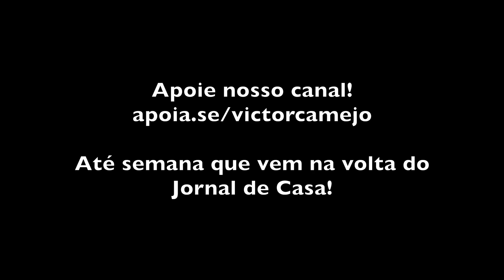STAND UP - PRENDERAM OS PATRIOTAS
Aquele stand-upinho enquanto o Jornal de Casa não volta, na semana que vem! Espero que curtam!